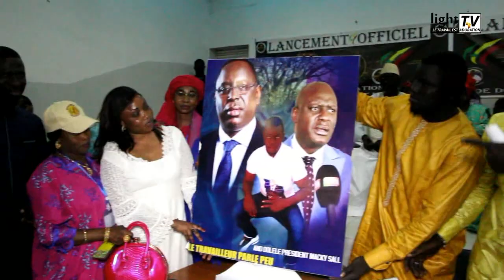Le mouvement And Dolel Macky plus que déterminé pour un 1 ème quinquennat